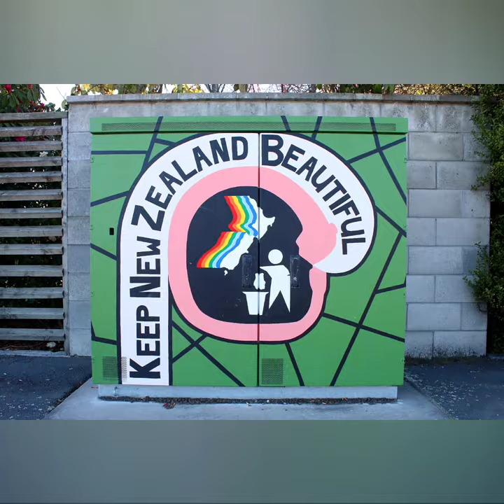Chorus Cabinet Art - Canterbury (2)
This Is An Album Of Photos Taken Around Canterbury Of The Beautiful Chorus Cabinet Murals Painted By Many Very Talented Artists.